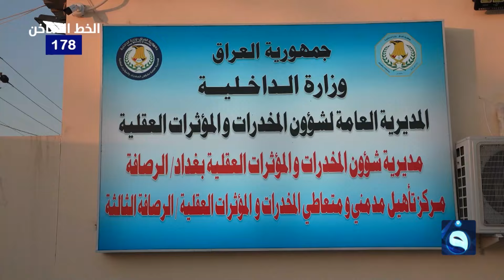مركز تأهيل مدمني ومتعاطي المخـ.ـدرات / بغداد#مع_الناس | تقديم : أحمد الحاج